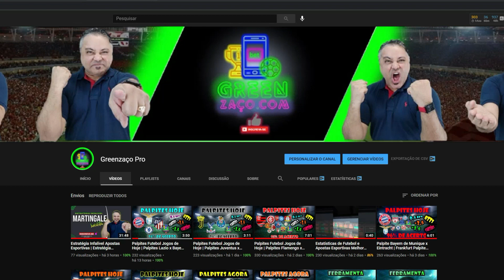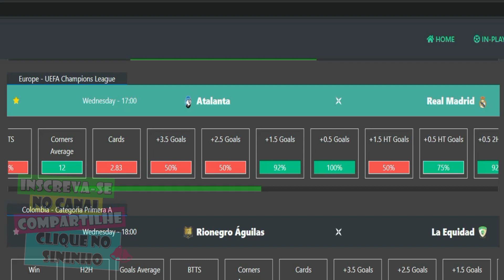Palpites Futebol Jogos de Hoje | Palpites Barcelona x Elche | Palpites Exatos [Champions League]